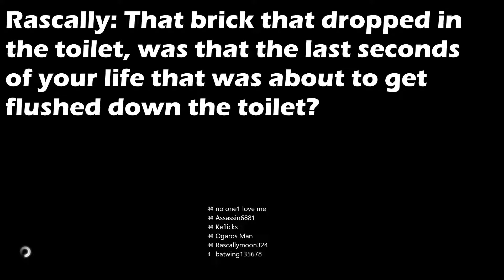MESSED UP MIC! Halo 5 Matchmaking Funny Moments & Commentary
The FEMF returns to Halo 5 on castle wars matchmaking with friends for more funny moments, funny fails, epic moments, and epic fails in 2018! The funniness and epicness of moments of fails just doesn't stop! Alpha kills someone and THROWS THEM INTO A TORCH! Compacted calls me a green striped sweater, his mic quality changes while I drop mine, Compacted gets a 100% accuracy on castle wars, I get an amazing sticky grenade throw, and more that I can't remember, so you'll have to watch it to find out!